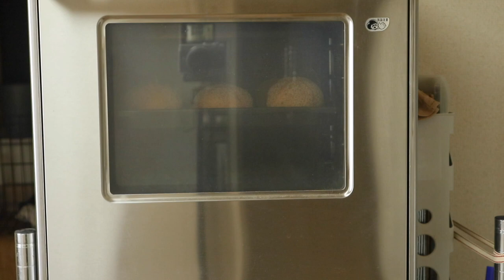初心者も簡単！カイザーゼンメル オーストリア発祥のパン作り How to Kaisersemmel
オーストリア発祥のパンカイザーゼンメルの作り方をご紹介します。
王冠に似た形からこの名前がつきました。
通常ゼンメル型を使って作りますが、持っていなくても作れる方法をお伝えします。

◾️  作るときのコツとアレンジなどを書いています

▷Ingredients　　　　6pieces

150g  all-purpose flour
30g  bread flour
3g  instant dry yeast
5g  sugar
3g  salt
110㎖  water
5g  lard
poppy seed

強力粉　　　　　　　　　　　     30g
インスタントドライイースト          3g
砂糖　　　　　　　　　　　　　    5g
塩　　　　　　　　　　　　　　    3g
水　　　　　　　　　　　　    　110g
ラード　　　　　　　　　　　　　５g
ポピーシード

▷パン作りのノウハウを書いています
◾︎ＨＰ
◾︎自家製酵母パンがスマホで学べるオンライン講座
※お教室でのレッスンがそのままおうちで受講できます。
　作り方の説明・作るコツなどを動画で細かくレクチャーし、フィードバックをする講座です。

▷オランジュリーのお食事パンたち